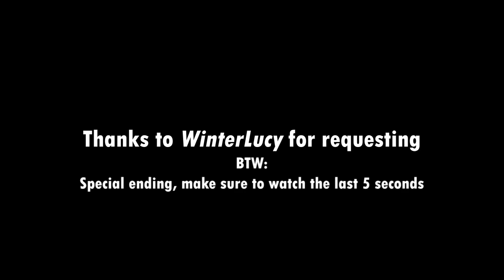THE CRINGIEST INTERVIEW EVER FEAT. JOSE AND KIRK - METALLICA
A friend of the community, WinterLucy, asked me to make a video that compiles the cringe moments of the last Metallica interview
Note: I hope Metallica and especially Kirk and Jose take the video with humor